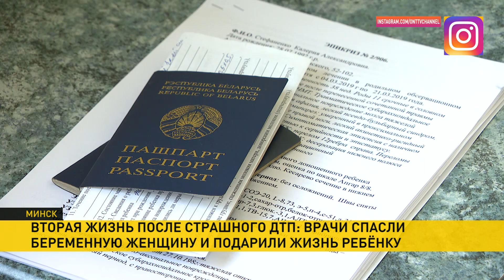Едва выжившая в жутком ДТП под Радошковичами девушка родила здорового ребёнка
Настоящее чудо сотворили белорусские медики. Девушка, едва выжившая в жутком ДТП под Радошковичами, родила. Ребёнок здоров. Молодая мама также идёт на поправку.